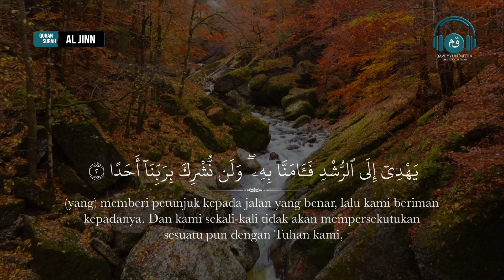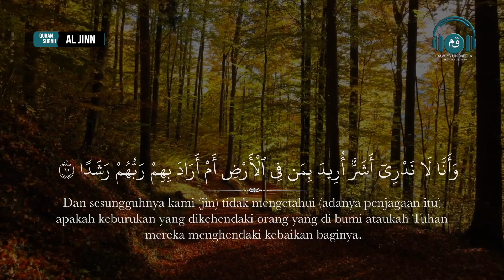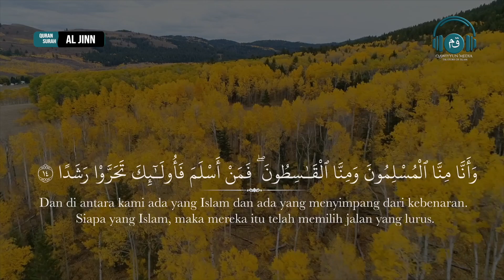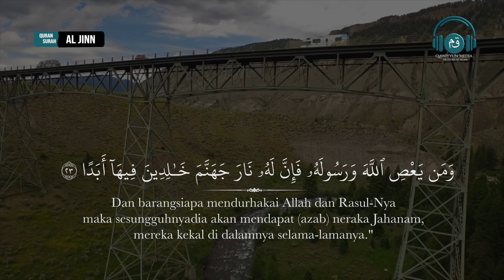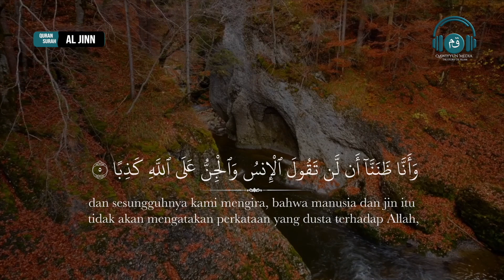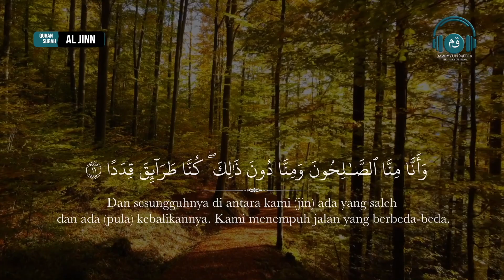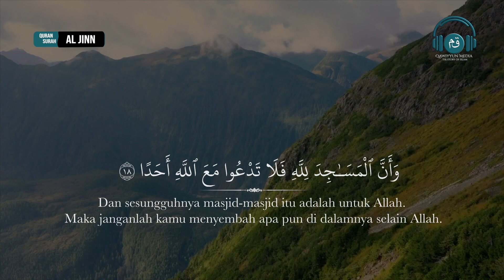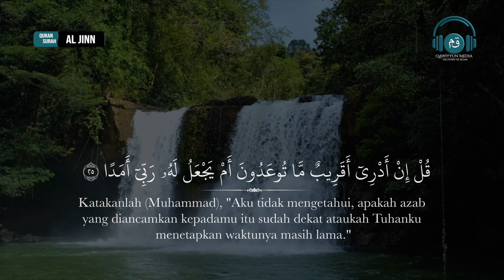Ayat Penghancur Sihir, Jin, Setan - Surah Al Jinn Merdu | Dzikir Malam Bersama Qawiyyun Media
Color Grading : Davinci Resolve 18